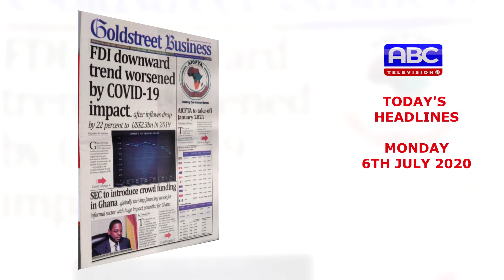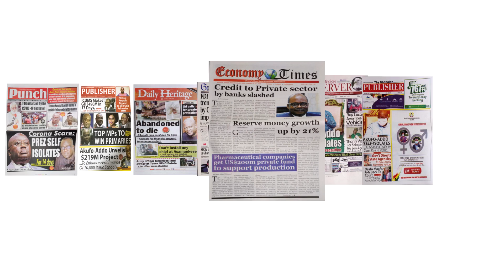Today's headlines July 6, 2020